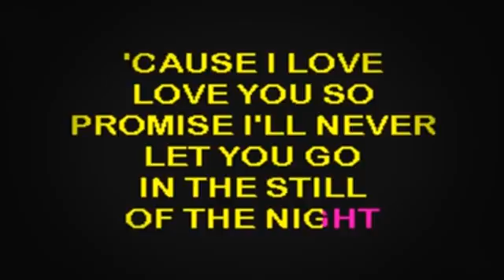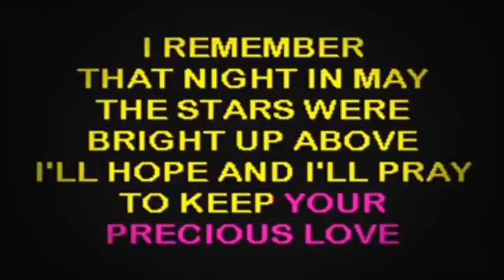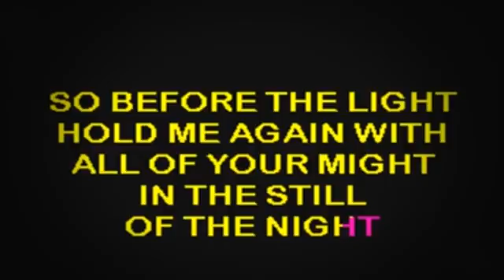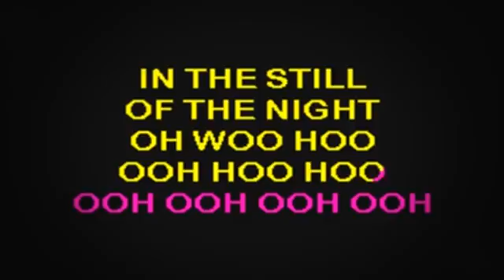SC1013 07 Five Satins, The In The Still Of The Night [karaoke]